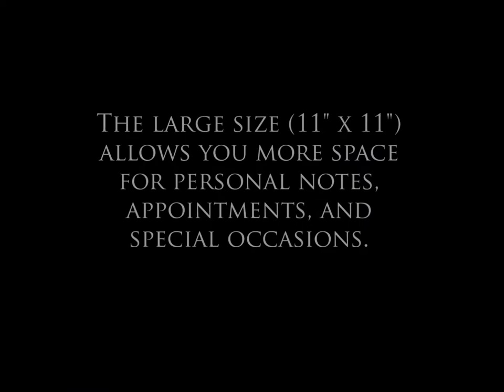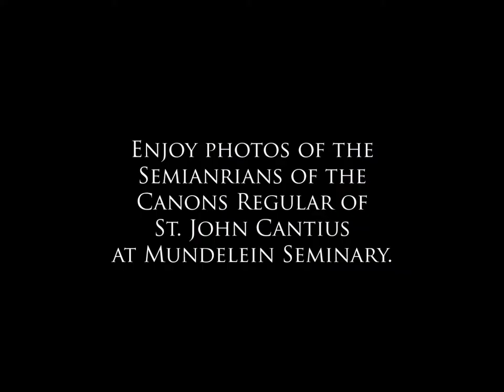2019 Calendar of the Canons Regular of St John Cantius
Our 2019 Liturgical Calendar provides the feasts of both the 1962 Missale Romanum (Extraordinary Form) and the modern Roman Missal (Ordinary Form).

The large size (11" x 11") allows you more space for personal notes, appointments, and special occasions. The calendar provides the rules for fasting and abstinence from the current Code of Canon Law (1983), but it also provides the traditional rules for fasting and abstinence practiced by centuries of saints.